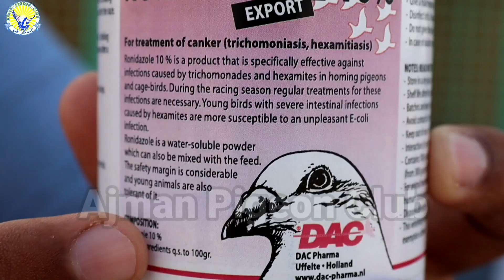Pigeon Treatment|Canker|Effective and Result of Product|Ustad Khalid|Zeharbad Ka ilaj|Information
Pigeon Treatment In Canker|Effective Product and resulted within Days|Kabotar main Zaherbad ka ilaj|Pigeons Care|Use of Product

▶️Ustad Mahmoud Satwa Kabotar Ki Nasal

▶️Ustad Ahmed Qambar Teddy Kabotar Sakhi Wale Maun breeders

▶️Ustad Baba Sikander Lagatar Kabotar Ki training kaise kare

▶️ Ustad Ruban Sakht Kabotar or Maulayam Kabotar

▶️Ustad Waqas Joda lagane k behtreen tariqa